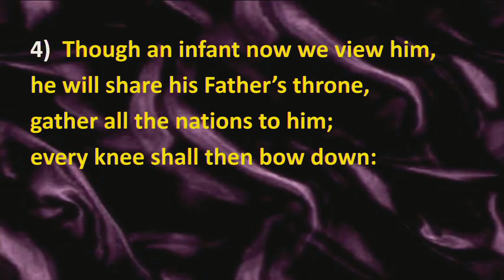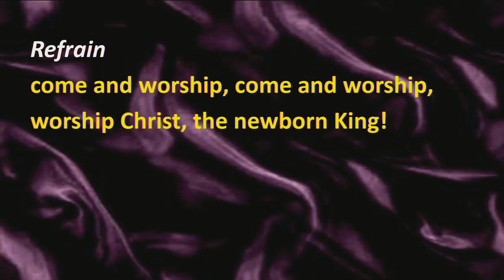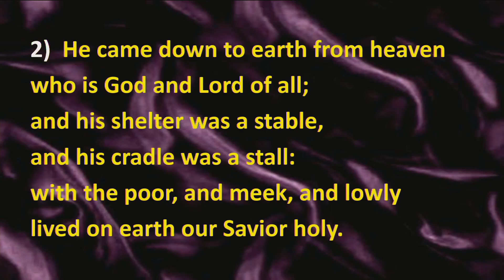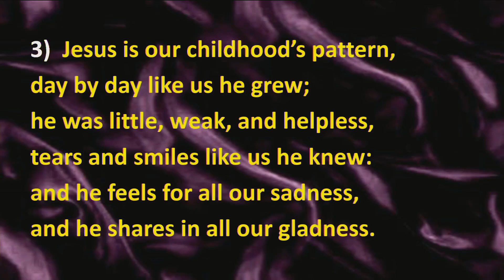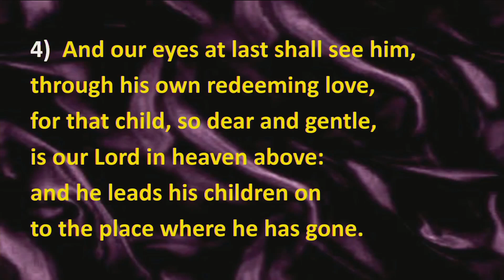Back to the Basics: The ABC's of Christmas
Children program the letters